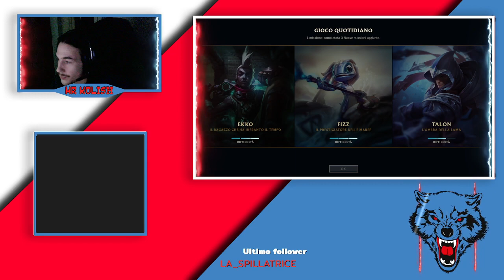FABIO MI FLAMMA IN LIVE! Io sono Yasuo! Io feedo!!discord